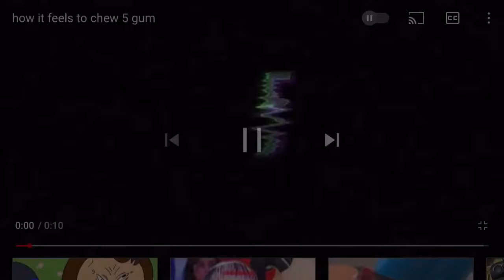How it feels to chew 5 gum